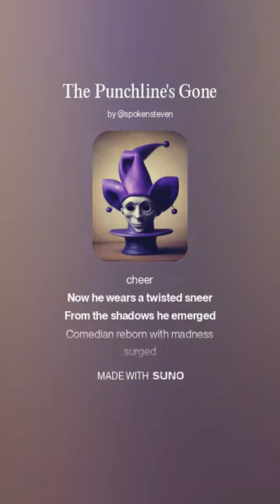the punchline's gone